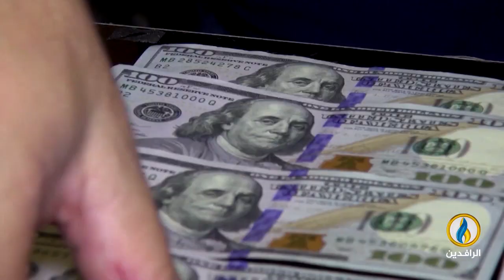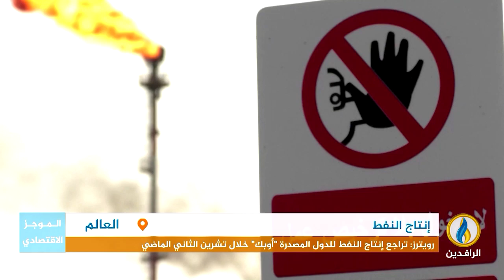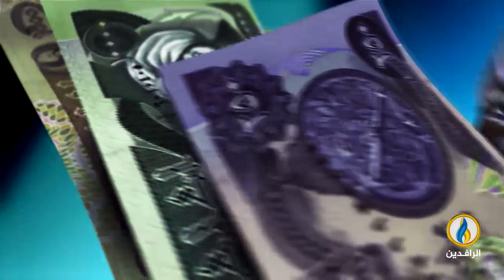أبرز الأخبار الاقتصادية على قناة_الرافدين ليوم الخميس في